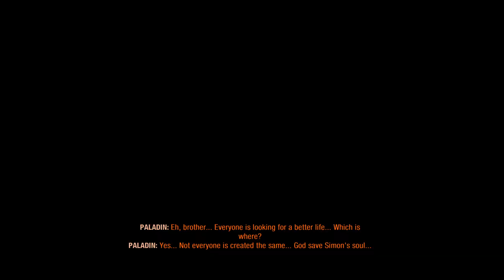Metro Exodus // sacrifice // Horror // telugu gameplay // part #7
first time ever playing

Metro Exodus is a first-person shooter video game developed by 4A Games and published by Deep Silver. It is the third installment in the Metro video game trilogy based on Dmitry Glukhovsky's novels, following the events of Metro 2033 and Metro: Last Light.

i am plaing this game in = HP Pavilion Gaming Desktop PC
11th Gen Intel Core i5 Processor
NVIDIA GeForce RTX 3060Ti 8GB Graphics/Windows 11

Hello, guys!
Thank you for reaching out to my YouTube channel,

every day live 7am